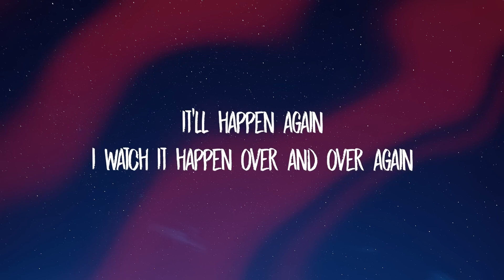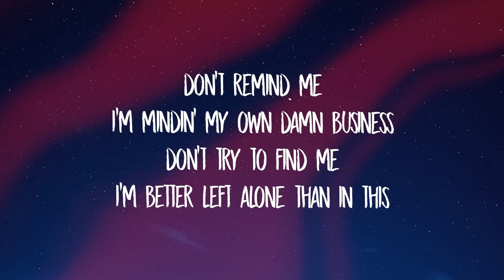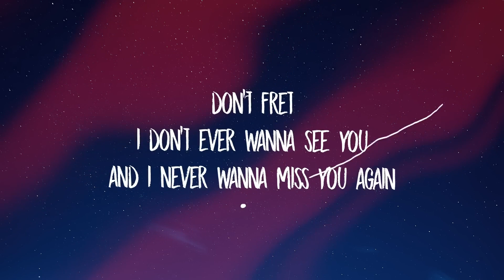Oliver Tree Robin Schulz Miss You sped upTikTok Remix Lyrics